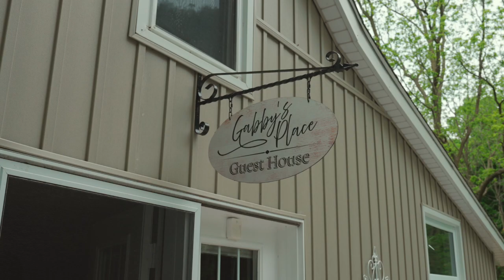9001 Indian Creek Line, Chatham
New country property listing in Chatham-Kent being offered by Century 21 Maple City Realty Ltd. Property boasts 2 homes, 2 driveways, 4 decks, 2 firepits and so much more! Main house is a 3 BR 2 Bath bungalow; Guest house is a 1 BR 1 Bath bungalow which is currently licensed for short term rentals. This turnkey opportunity is great for investors or extended family as both homes come fully furnished! Coming to the market on Monday May 30, 2022 at $699,900.00